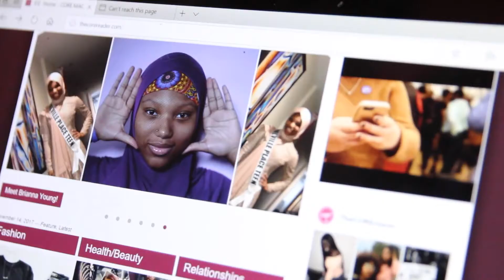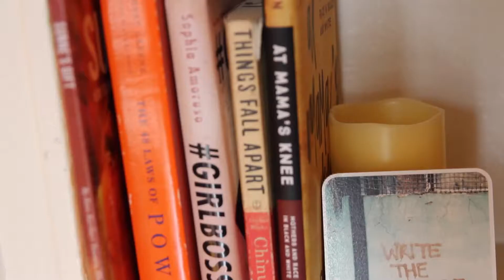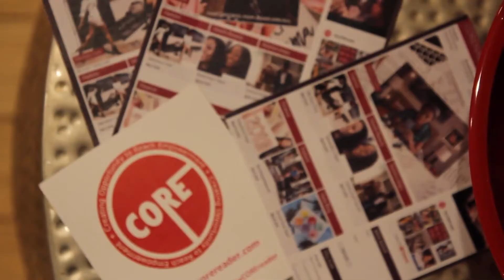CORE Events + Programs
Check out a few highlights from C.O.R.E's programs over the years!